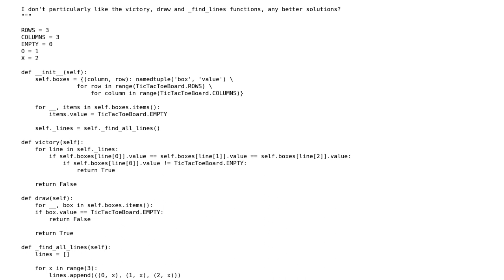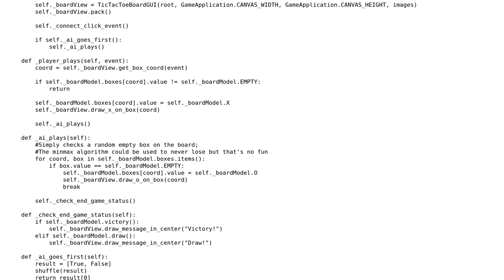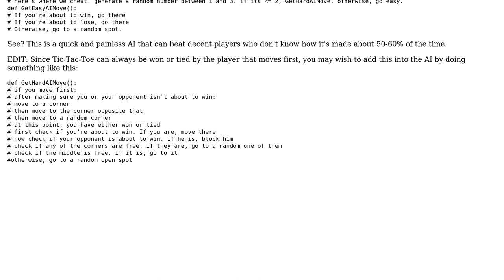Clean code and SOLID principles for a simple Python TicTacToe game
With thanks & praise to God, and with thanks to the many people who have made this project possible! | Content (except music & images) licensed under CC BY-SA | Music | Images & others | With thanks to user KnightOfNi user Jamal user Asics and the Stack Exchange Network Trademarks are property of their respective owners. You are responsible for your own actions.